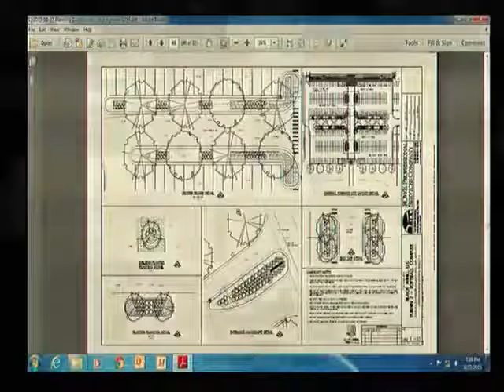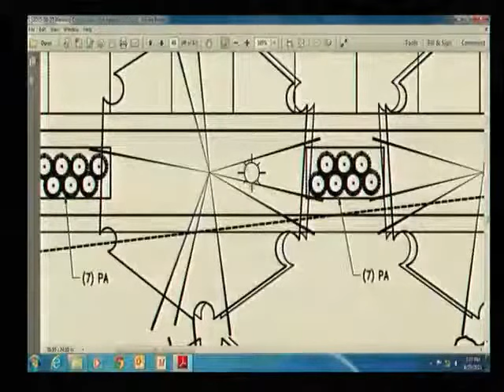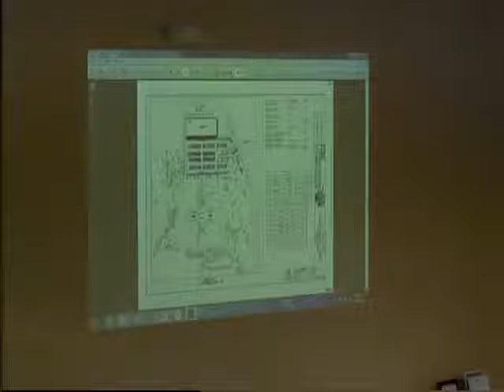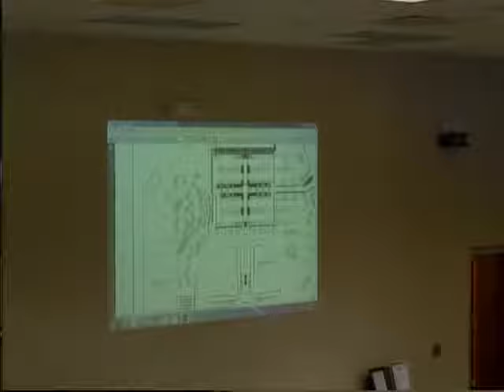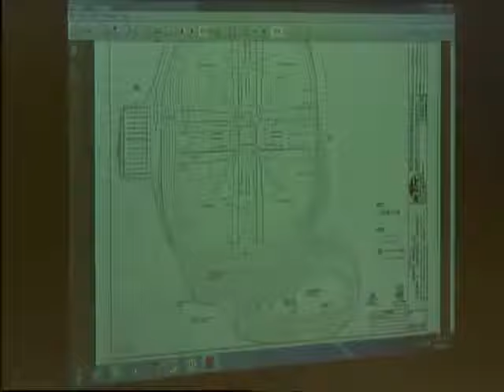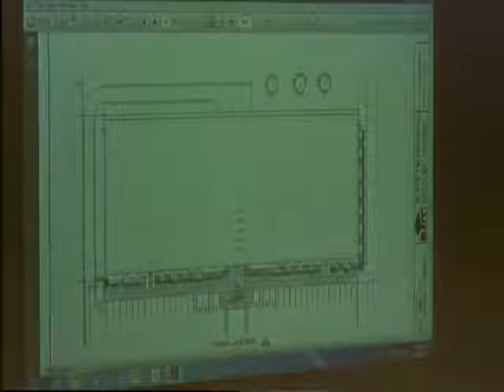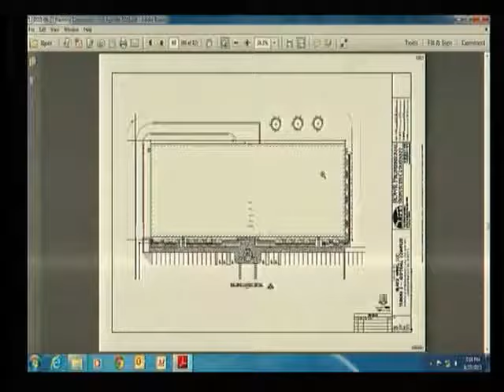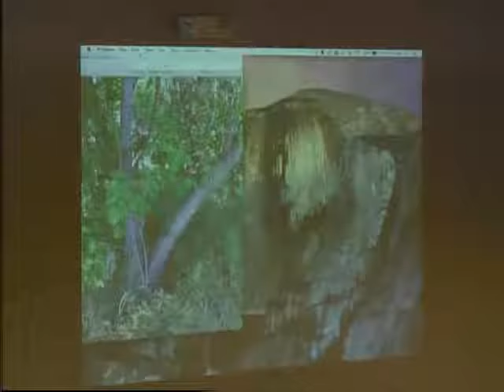08/27/2015 Planning Commission Meeting